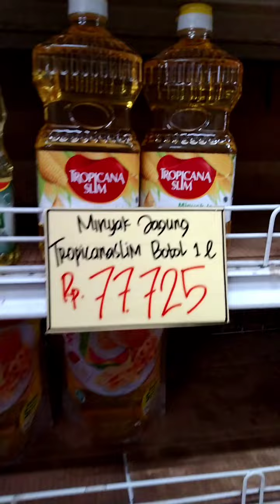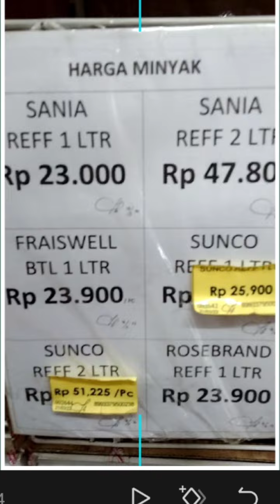Harga Minyak Goreng hari ini 26 Maret 2022 di Supermarket